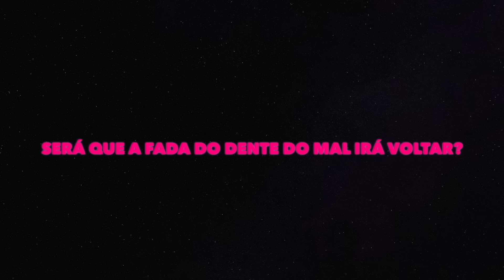TODOS OS FILHOS DE TODOS OS SUPER VILÕES FIZERAM UMA FESTA DO PIJAMA COM PORTAL MÁGICO DOS VILÕES!!!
NESSE FILME A WANDINHA PREPAROU UMA SURPRESA PARA TODOS OS FILHOS DE TODOS OS SUPER VILÕES COM A @FESTADOPIJAMACURITIBA E ALGO MUITO ESTRANHO ACONTECEU... A FADA DO DENTE DO MAL CHEGOU NA CIDA DOS SUPER VILÕES E INVADIU A FESTA DO PIJAMA DOS MINI VILÕES !!!

CEP: 80410981
Curitiba Paraná